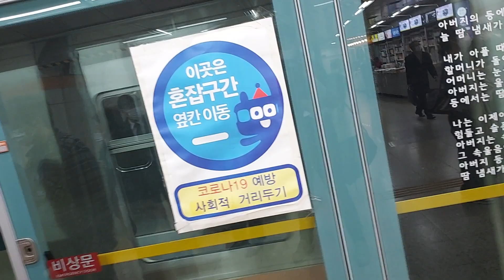서울교통공사 6호선 응암발봉화산행 601편성 연신내역 진입영상